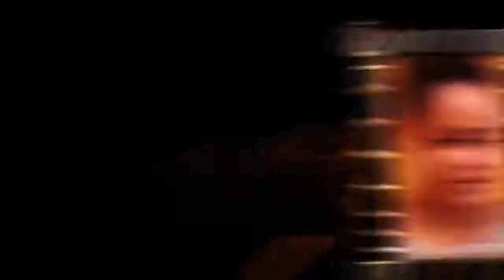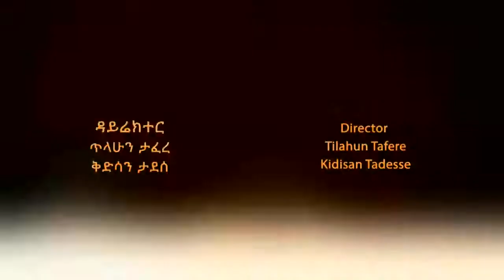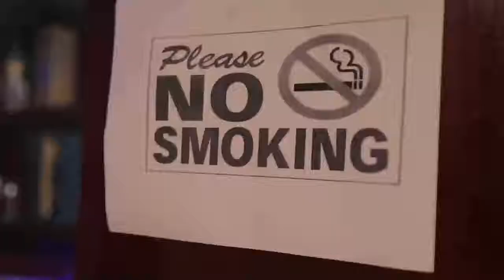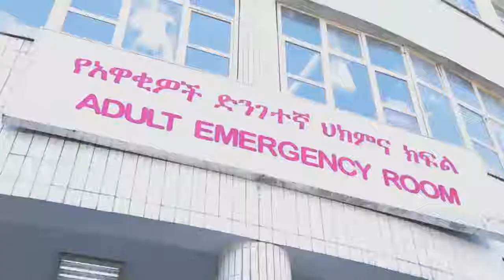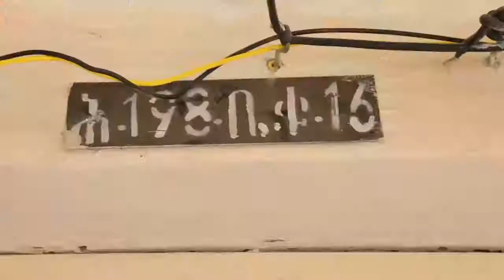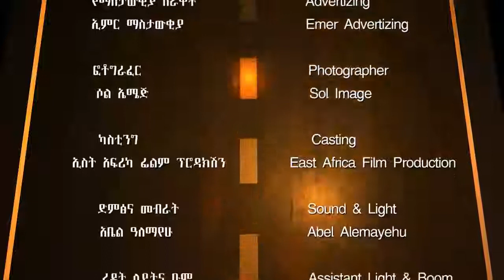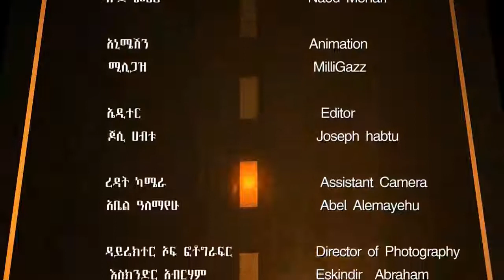Dana Drama Season 5 Episode 22 | ዳና ድራማ ሲዝን 5 ክፍል 22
Dana Drama Season 5 Episode 22 | ዳና ድራማ ሲዝን 5 ክፍል 22 This is the official site for Dana Television Drama. We will .

Dana Drama Season 5 Episode 35 | ዳና ድራማ ሲዝን 5 ክፍል 35 This is the official .

This is the official site for Dana Television Drama. NEW videos every .